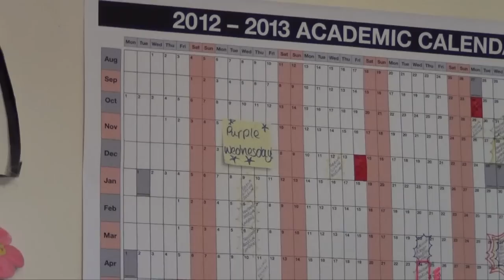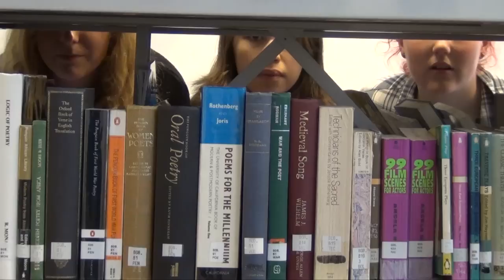Pompey Student Style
Uni of Portsmouth does Gangnam Style.